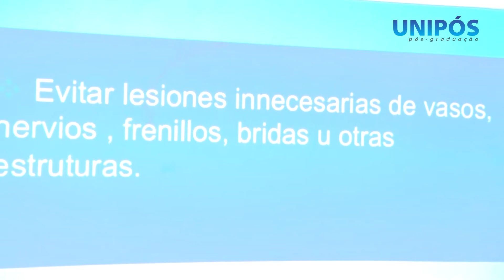Especialización en Cirugía Buco Máxilo Facial EQUADOR - con Prof. Dr. Igor Beneti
La cirugía buco máxilo facial es la  especialidad de la odontología responsable por el tratamiento de los defectos congénitos, traumatismos, alteraciones del crecimiento craneofacial, tumores, deformidades estéticas de la boca, los dientes, los  maxilares y la cara. Conferencias, cirugías electivas, de emergencia en los hospitales y ambulatorias. Enfoque para la cirugía ortognática y la reconstrucción oral y facial. Cirurgías preparatorias para implantes dentales.